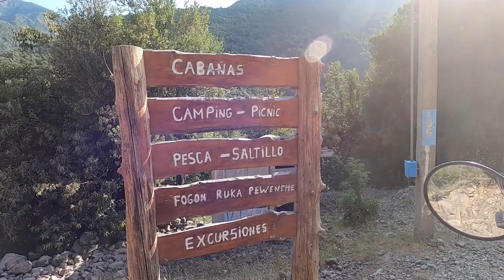Panamericana Ep2 - Taking holidays from holidays - camping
The ride from Buchupureo, via Termas de Chillan to Rio Biobio and Ralco, Chile.
finding a campsite, take holiday from holidays, meet Mapuche and Kayak on Rio Biobio.